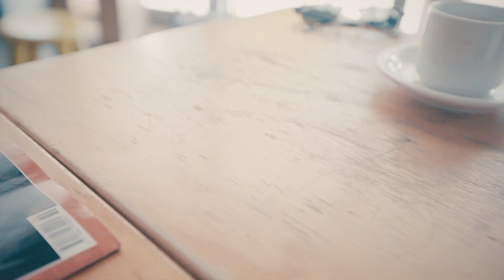Seidio DILEX Kryptek Lifestyle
Whether you're in the office or enjoying your favorite hobby our Seidio DILEX case will keep your device protected!